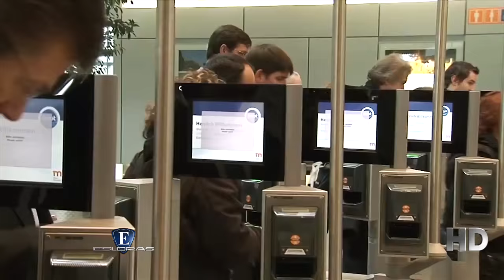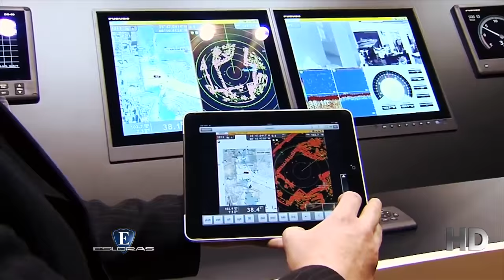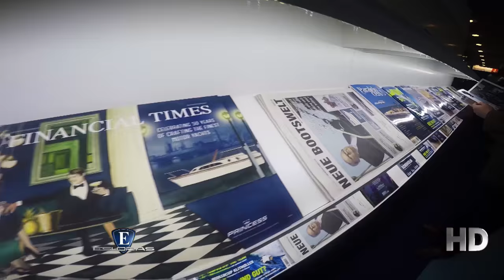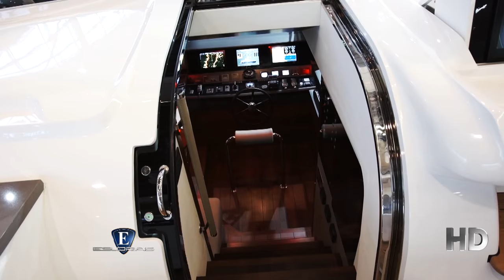Esloras Tv Salón Náutico de Düsseldorf 2016